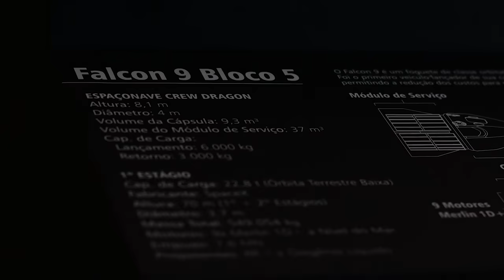VOO 3 DO STARSHIP EM ESPERA - Atualizações Starship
Nas Atualizações do Starship de hoje vamos comentar sobre as novidades do maior foguete do mundo, em uma edição especial, gravada direto do Cabo Canaveral, na Flórida, Estados Unidos.

ADQUIRA SEUS PRODUTOS ESPACIAIS AGORA MESMO!

Estamos gravando direto do Cabo Canaveral, na Flórida, Estados Unidos, e o que você vê ali é nada menos do que a Torre que abrigará os lançamentos do maior foguete da história.

Claro que ela ainda não está pronta, faltando muito trabalho para que consiga receber um veículo operacional, mas pode ser daqui que vejamos a variante lunar partir para a Artemis III que pousará astronautas no nosso satélite natural depois de mais de 50 anos de espera.

Ainda há a possibilidade de construir outra torre mais ao norte para receber o pouso dos veículos ao voltarem para a Terra, mas ainda não temos fortes evidências de que isto venha a acontecer logo.

Como o Titio Elon mencionou em sua última apresentação sobre o projeto, a ideia agora é concluir a segunda torre de Starbase, que já estava recebendo peças há alguns meses, mas finalmente elas começaram a ser montadas na região do Rocket Garden e no entorno do complexo.

Considerando o tempo que levou para as obras atuais, podemos ver esta estrutura pronta até o final do ano, provavelmente sendo capaz de receber pelo menos alguns testes.

A ideia é que o uso dos pads sejam intercalados, ou seja, enquanto um está preparando um Starship para voar, o outro esteja testando o próximo, ou pelo menos sendo finalizado para poder receber o lançamento.

Esta flexibilidade permitirá que a SpaceX aumente a cadência de voos muito rapidamente, ainda mais se conseguirem terminar as inspeções e reparos em questão de horas como Musk vem cantando aos quatro ventos, e quem sabe consigam lançar uma centena de Starships em um ano em um futuro próximo.

Não devemos ver grandes mudanças nesta próxima torre, mas uma cópia aprimorada da atual, que recentemente uma série de placas de aço em sua base para evitar danos durante o próximo voo, sendo provavelmente uma melhoria de qualidade de vida, para evitar que reparos recorrentes precisem ser feitos, o que atrasa o cronograma dos testes.

O pad em si também passou por um dia de beleza, pois foi pintado novamente, e pode até ser estranho para muitos que algo que será submetido a chamas e gases extremamente quentes precise gastar dinheiro e tempo para deixar com uma boa aparência.

Mas o motivo principal é para entender o desgaste causado pelos lançamentos e testes, além de estudar qual tipo de tinta melhor adere a essa superfície e condição de uso, então só na tentativa e erro conseguirão ter certeza de qual funciona melhor.